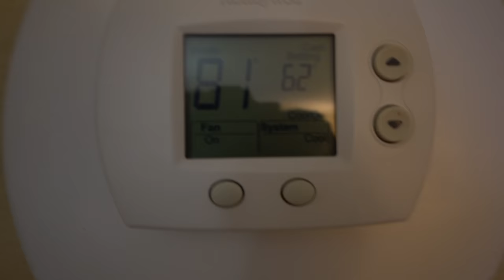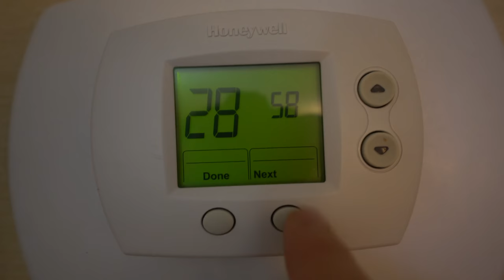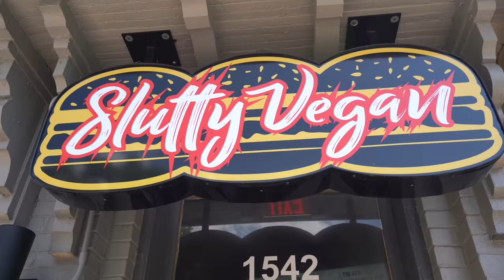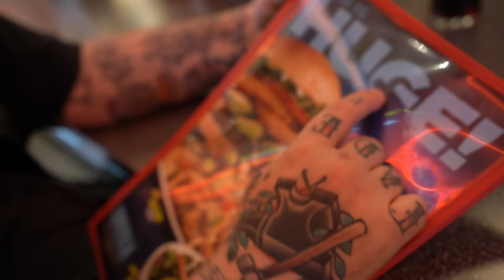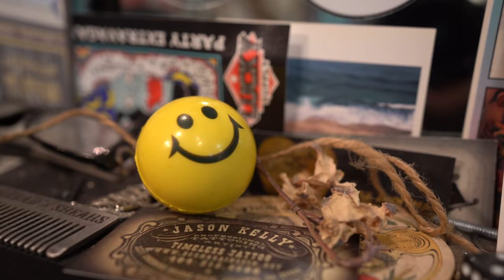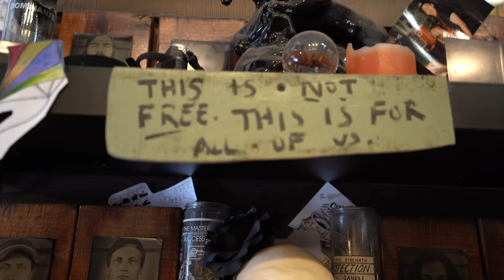Livin Free in Atlanta, Georgia + Hotel Hacker + Coke, Weed and Slutty Vegans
Purchase Glow In The Dark Yeezy's @StockX

Snap:@TeddyTwoTechs